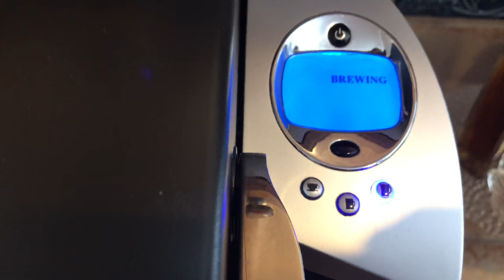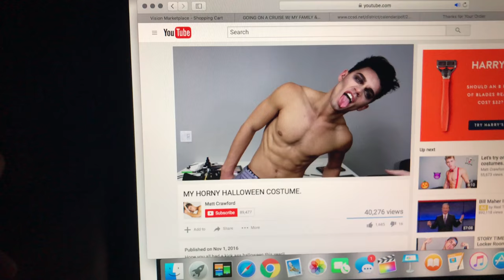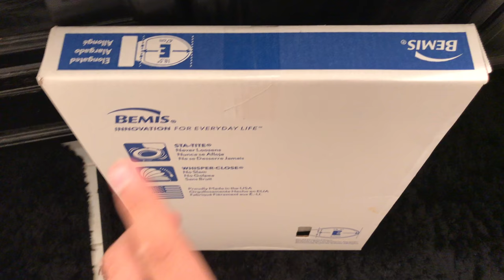Weekend-Senior Ditch Vlog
Anastasia Brow wiz in Ebony

Benefit Hoola Bronzer mini